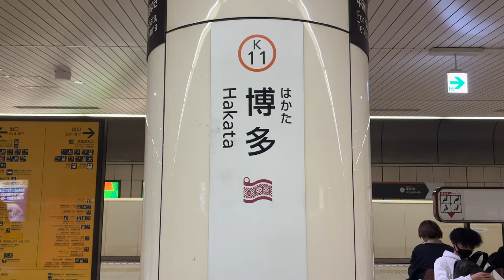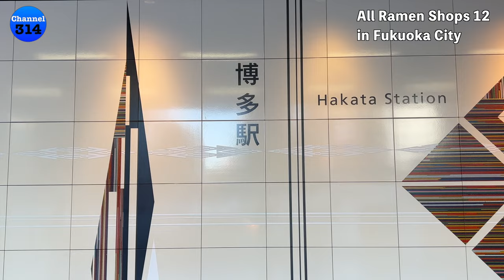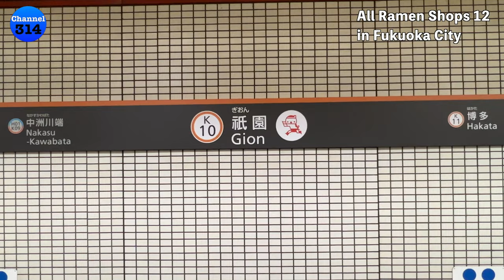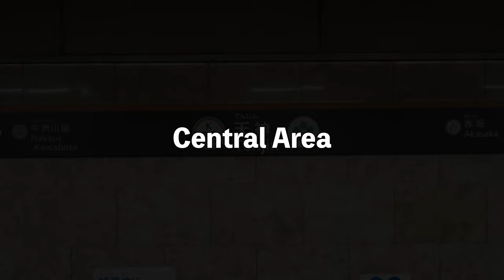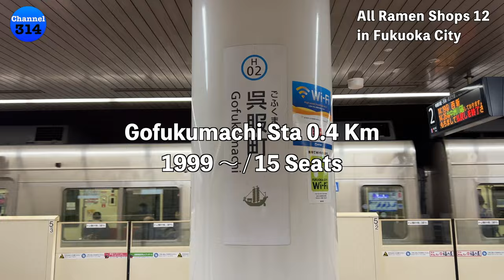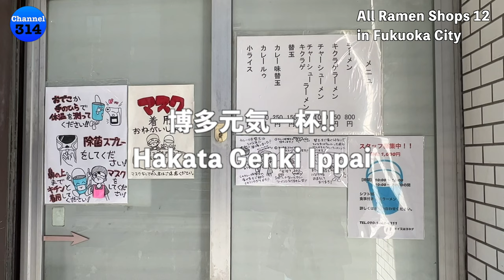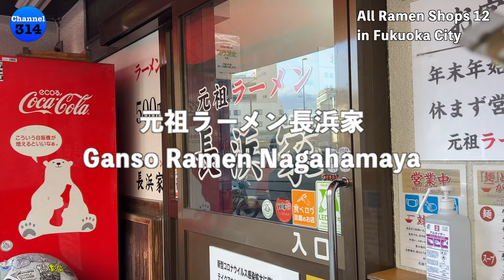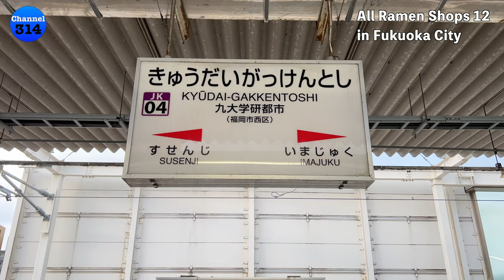All Ramen Shops 12 in Fukuoka City Kyushu 2023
Fukuoka city is famous for Tonkotsu Ramen . You can find your favorite ramen from this video.

0:00 Opening
0:06 Hakata Station Area
4:02 Central Area
9:04 West Area

1)博多一幸舎 総本店
Ikkosha Sohonten

2)博多一双 博多駅東本店
Hakata Isso Honten

3)長浜ナンバーワン 祇園店
Nagahama Number One

4)博多 一成一代
Hakata Issei Ichidai

Open：11:00～14:30 / 17:00〜23:00
Mon  11:00～14:30

5)博多らーめん ShinShin 天神本店
Hakata Ramen ShinShin Honten

Open：11:00～27:00(Mon 24:00)

6)元祖赤のれん 節ちゃんラーメン 天神本店
Secchan Ramen Honten

7)博多元気一杯!!

8)博多だるま 総本店
Hakata Daruma

9)八ちゃんラーメン
Hacchan Ramen

Open：18:00～26:00
OFF：Sat, Sun,Public Holiday

10)元祖ラーメン長浜家
Ganso Ramen Nagahamaya

11)ふくちゃんラーメン 田隈本店
Fukuchan Ramen

Open：11:00～21:00
OFF：Tue

12)安全食堂
Anzen Shokudo

Open：11:00～16:00
OFF：Wed